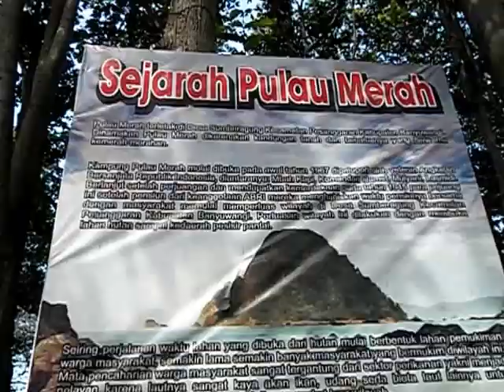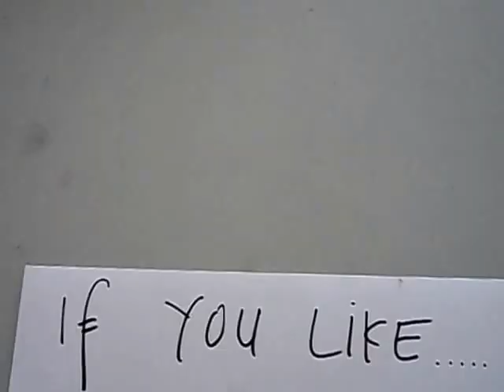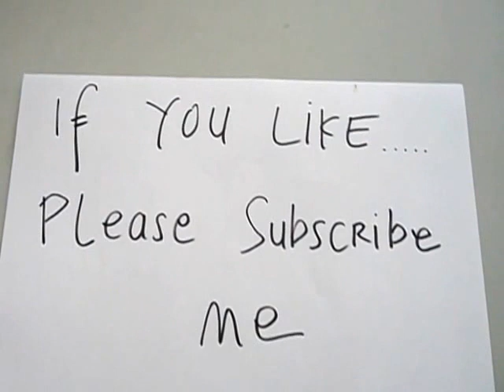Pulau Merah (Beach) Banyuwangi East Java Indonesia